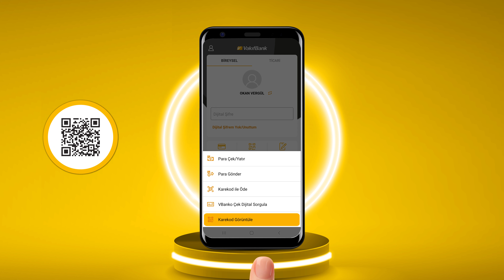Karekod Paylaş - VakıfBank Mobil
Karekod ile IBAN bilgilerinizi kolayca paylaşın, zaman kazanın. Çünkü VakıfBank'ta